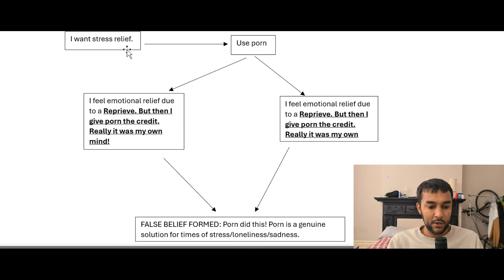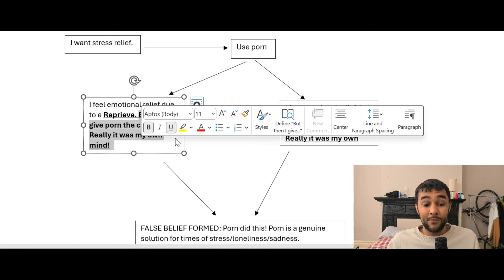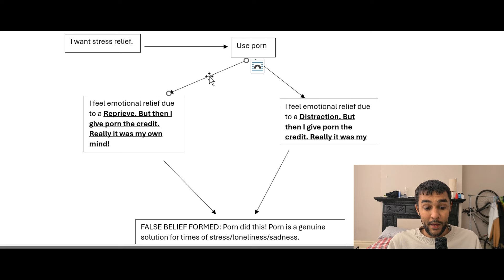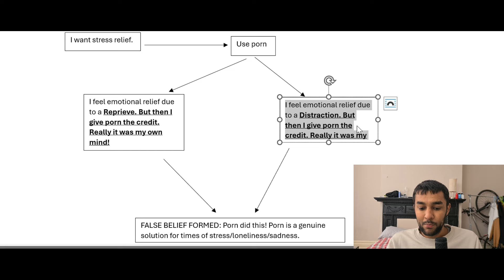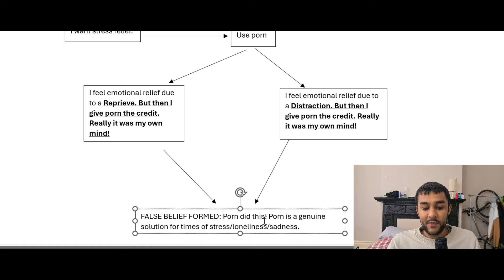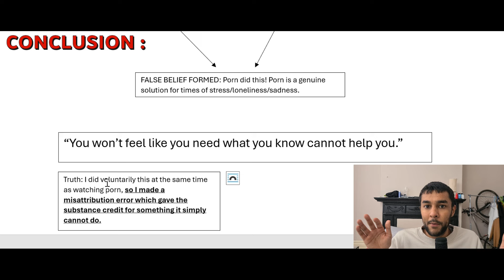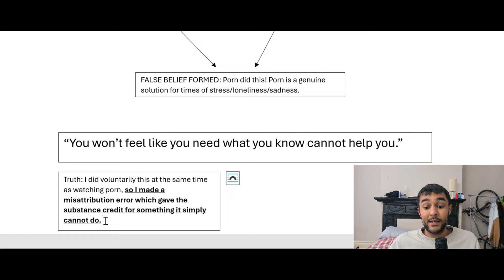P*rn does not relieve stress, not even temporarily (LEGIT LIFE CHANGING INFO)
To get The Freedom Model ebook for free, download "The Freedom Model Online Program" app on the app store, and then you can download the book for free from there.

Get in contact with me on telegram @jayquitpmo  I will help you quit porn for free - read the freedom model first though, else I'll just be parroting info that's already in the book. Gonna be charging for coaching calls soon.

Book list:

The Freedom model by Steven Slate, Mark Scheeren, Michelle Dunbar - BY FAR THE MOST IMPORTANT BOOK ON THIS LIST. This is essential reading. Just read this book. Get it for free using the info above.

The Cult of Pharmacology by Richard Degrandpre - talks about the differences between actual drug effects and placebo effects due to the MIND.

Addiction a disorder of choice by Gene Heyman - talks about how people never lose control and always choose.

Addiction is a choice by Jeffrey Schaler - ditto

Brainwashed by Sally Setal - talks about how the "brain changes" are complete BS and there's zero evidence connecting such changes to "addiction" and lots of evidence showing that people easily changes despite these brain changes. Turns out the brain changes due to heavy use are the same as those in any other types of learning, ie: habit. Such changes don't cause "addiction" hint: because addiction doesn't exist!